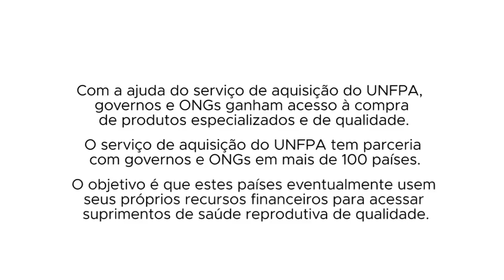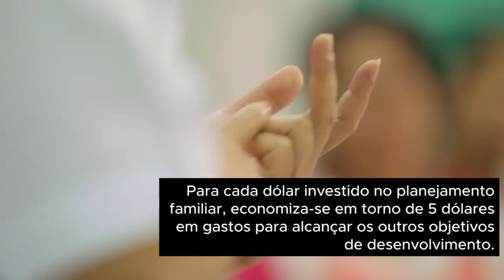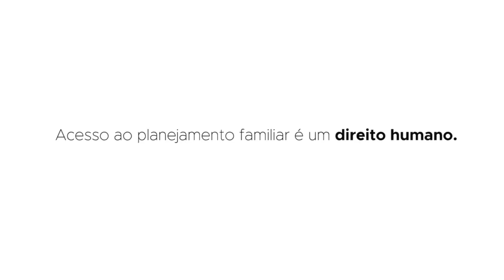Planejamento familiar no Camboja: acesso a saúde sexual e reprodutiva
O Fundo de População das Nações Unidas (UNFPA) e parceiros locais ajudaram o governo do Camboja a adquirir suprimentos anticoncepcionais durante anos. Após uma decisão histórica, o governo estabelece uma linha orçamental nacional para a aquisição de contraceptivos. e